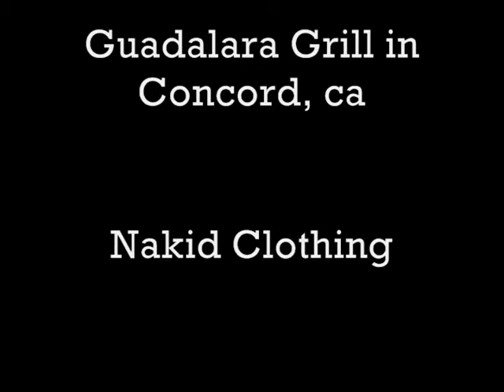Strikeforce Destruction: Eric Lawson Vs Undefeated Tony Johnson. Nov 21 2008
Lawson takes on knock out artist and undefeated Tony Johnson. In an interview Lawson predicts the fight wont go past the first round and that he'll end it with a knockout or sumbission. Johnson says if Lawson stands with him he'll get KO'd and end up in a highlight reel. Only one way to settle this!!